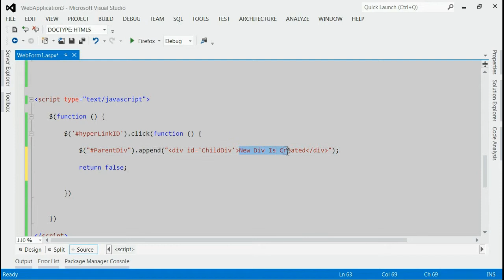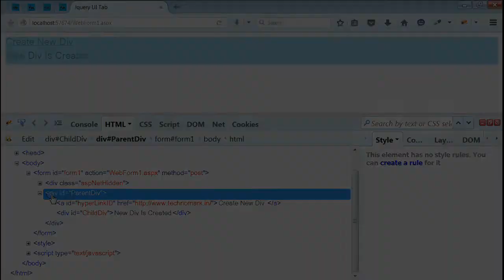Create And Append Div or Table Using Jquery - Any Form Element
for more information.

How To Create And Append Div or Table Using Jquery - Any Form Element

Complete steps is described in this video regarding How To Create And Append Div or Table Using Jquery - Any Form Element